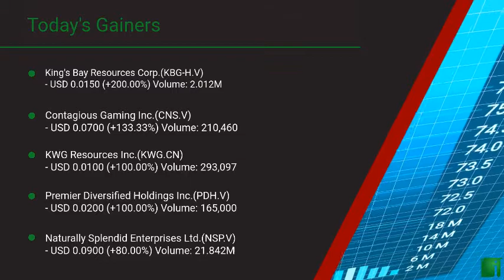InvestorChannel's Canadian Stock Market Update for Wednesday, July 29, 2020 16:04 EST